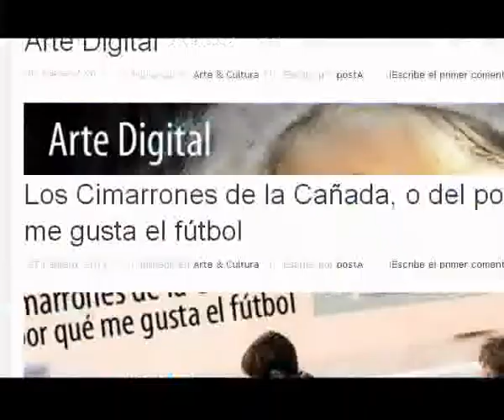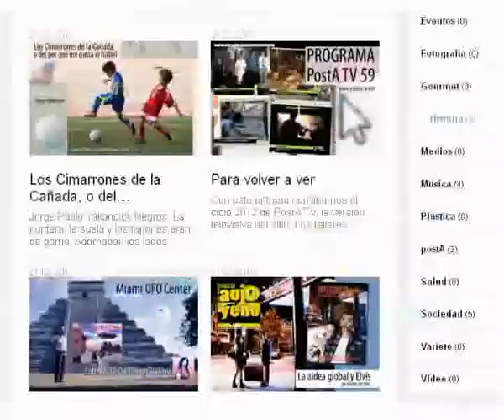PostA - mucho para ver en la Bienal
Mucho para ver en la Bienal
Además del gran atractivo que resulta el trabajo de escultores internacionales, la gente de la secretaría de Cultura Municipal invitó a un numeroso grupo de artistas para manifestarse en el encuentro.
Marcos Montechiari está a cargo de coordinar toda la movida y principalmente lo que sucede en la carpa número uno, el ámbito elegido para la música y la danza. Con él dialogamos sobre la marcha del evento y repasamos lo que se viene en estos días de gran actividad artística y cultural.